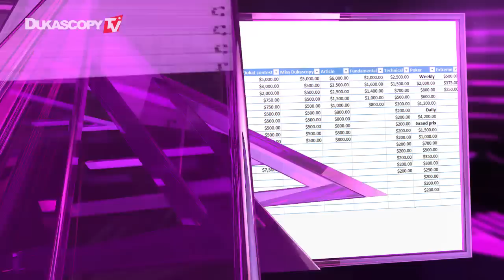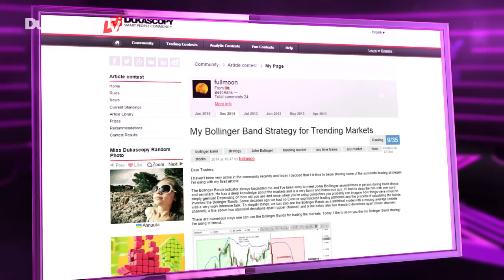Звёзды Комьюнити №54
Призовой фонд и конкурс статей.